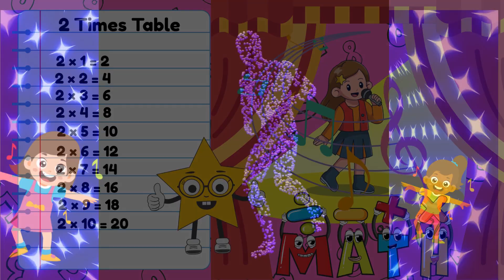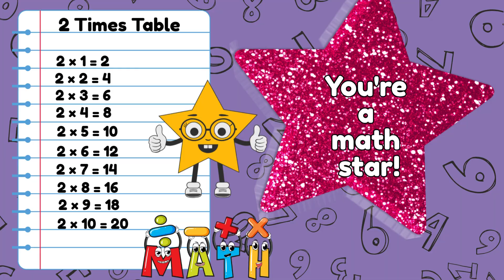2 times table rhyme for kids | Fun multiplication song to learn 2× table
Make learning math fun with this catchy 2 times table rhyme!
🎉 Perfect for kids aged 4 to 8, this colorful animated song helps children memorize the 2x multiplication table through music, rhythm, and repetition. Whether you're a parent, teacher, or homeschooler, this video is a great way to boost early math skills and confidence.

✅ Fun and engaging
✅ Great for classroom or home learning
✅️Boosts early math skills
✅️Best for homeschooling

🎧 Sing along and master the 2 times table the fun way!

👉Also like our facebook page for upcoming new videos and your valuable suggestions about our videos.
Here is the link to our facebook page

🔒 This video is intended for entertainment and educational purposes only for kids.